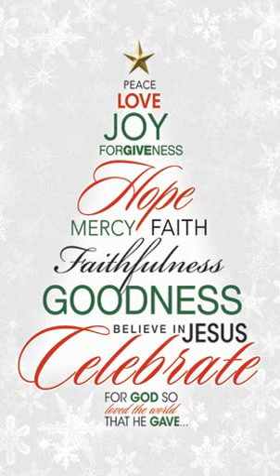photo postcards christmas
I love christmas video photo postcards christmas